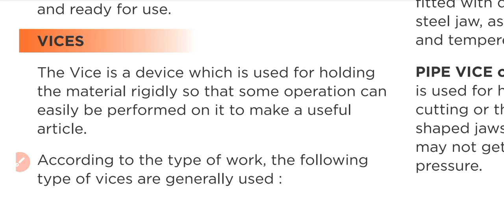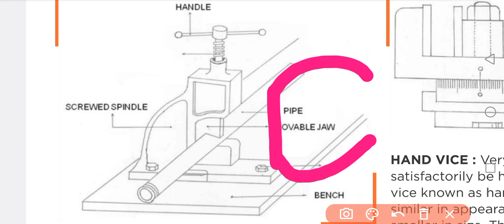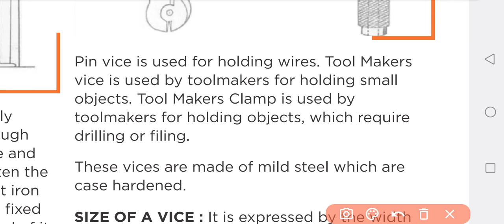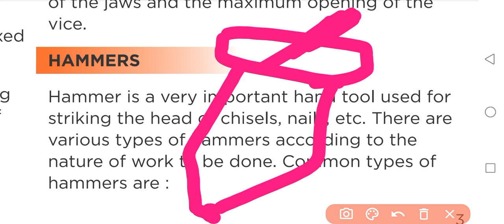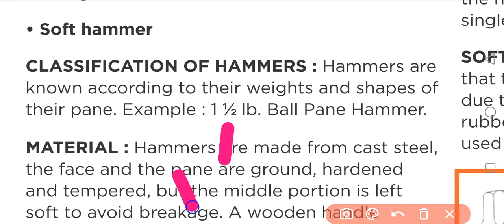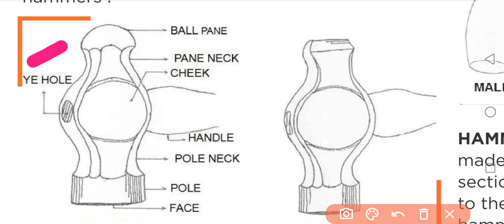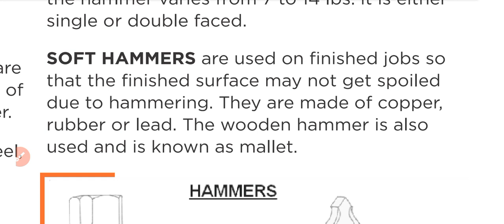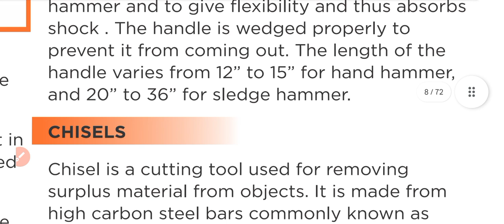Mechanical Supervisor part 2 l Hammer and its types l